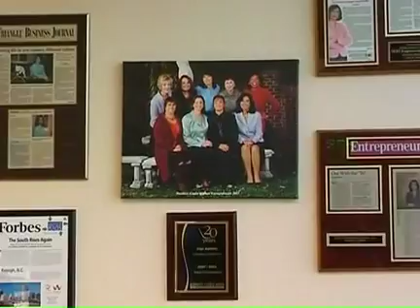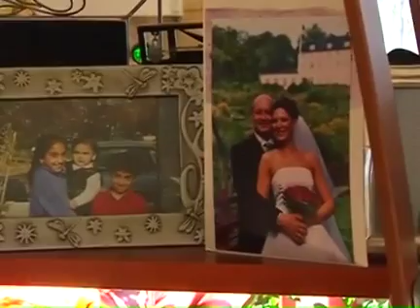Sepi Asefnia - Women in Technology - Girl Scouts - North Carolina Coastal Pines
Sepi Asefnia interview about Women in Technology. Presented by Girl Scouts - North Carolina Coastal Pines.